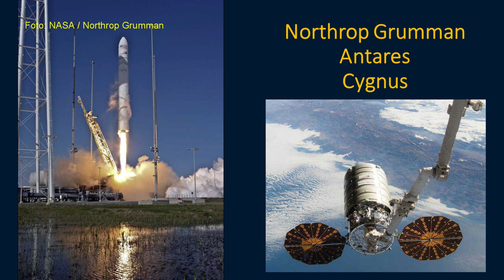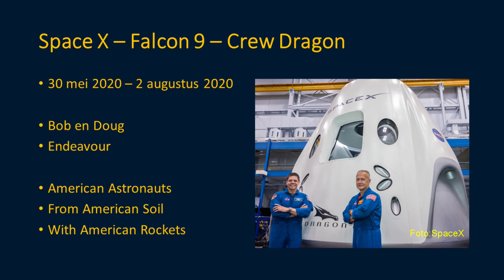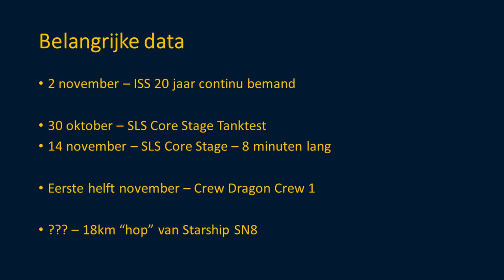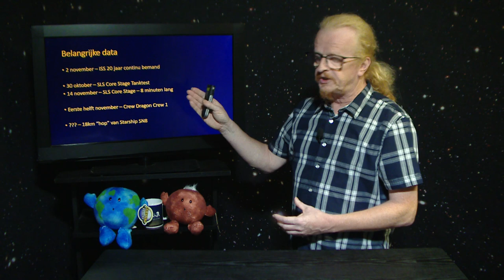RB 22 - ISS 20 Jaar Bemand - Een interview met Frank De Winne (deel 2)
Op 2 november 2020 is het International Space Station (ISS) 20 jaar continu bemand. Twintig jaar dat er mensen gewoond en gewerkt hebben. We hadden de eer en het genoegen om met Frank De Winne te praten over het ISS. Als gewezen astronaut die tot tweemaal toe het ISS bezocht, leek hij ons de geknipte persoon. In deze ruimtevaartbabbel het tweede deel van het interview.
00:00 Intro
01:02 Kennismaking met het ISS
06:51 Interview met Frank De Winne
27:56 Een vooruitblik op komende ruimtevaartgebeurtenissen